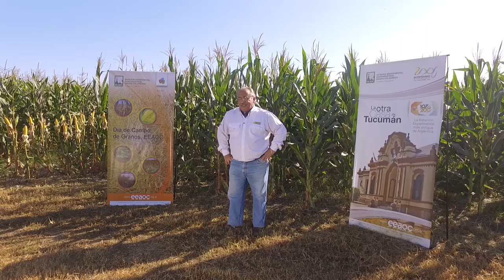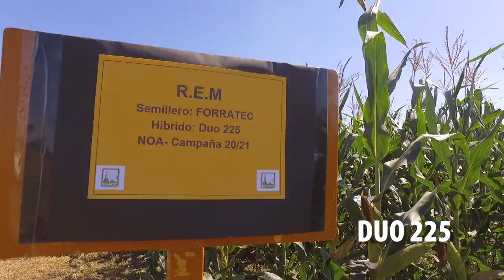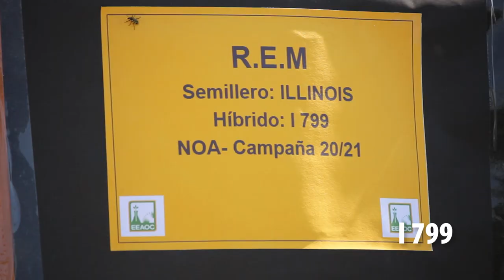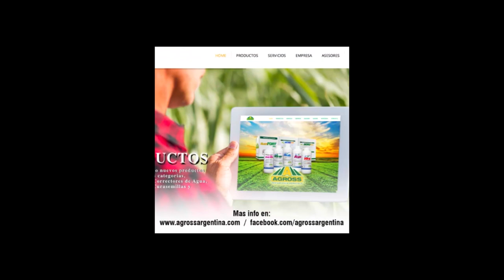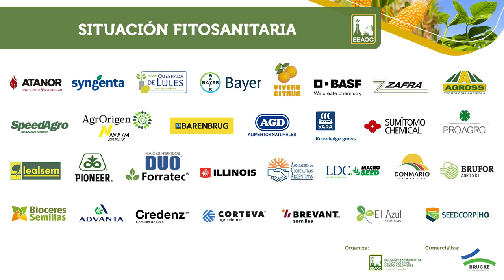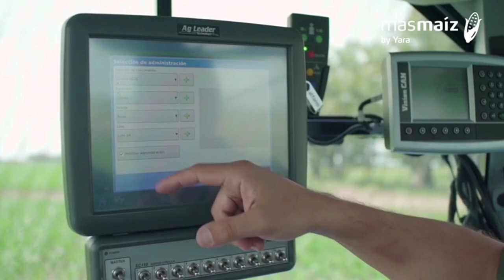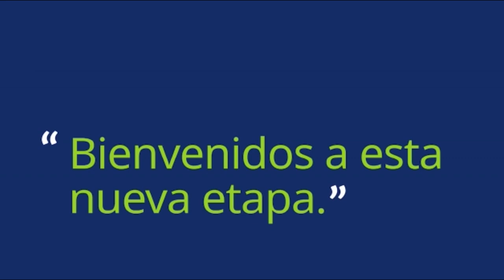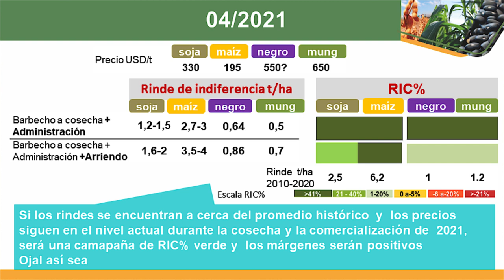Día de campo de granos virtual | 2° parte cultivos de maíz y poroto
En esta jornada veremos el siguiente contenido:

00:00 Presentación y Apertura, Ing. Agro. Daniel Gamboa, Coordinar del proyecto Trigo y Maíz.
04:30 Superficie con maíz y poroto, Ing. Agro. Carmina Fandos, Sección Sensores Remotos y SIG.
09:09 Variedades de híbridos de maíz, Ing. Franco Scalora, Jefe Subestación Monte Redondo e Ing. Daniel Gamboa.
26:21 Ensayos de riego por goteo en maíz, Ing. Agro. José Sánchez, Sección Granos.
35:15 Situación fitosanitaria del maíz, Ing. Agro. Catalina Aguaysol, Sección Fitopatología.

38:21 Malezas en maíz, Lic. Sebastián Sabaté, Jefe Sección Manejo de Malezas.
44:59 Plagas en maíz, Lic. Alejandro Vera, Sección Zoología Agrícola.
53:01 Variedades y manejo de poroto, Ing. Agro. Lucas Tarullo, Sección Granos.
01:00:20 Malezas en poroto, Lic. Sebastián Sabaté.
01:06:16 Análisis económico, Ing. Agro. Daniela Pérez, Jefa Sección Economía y Estadísticas.